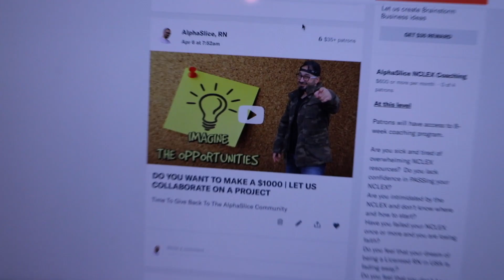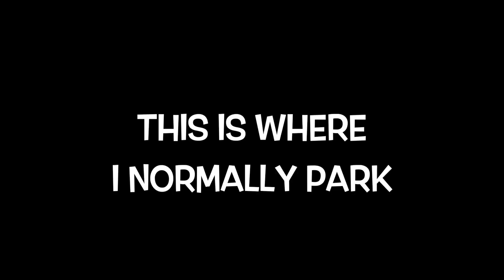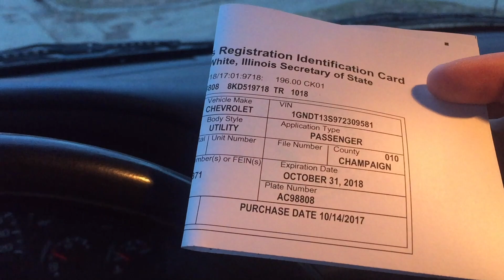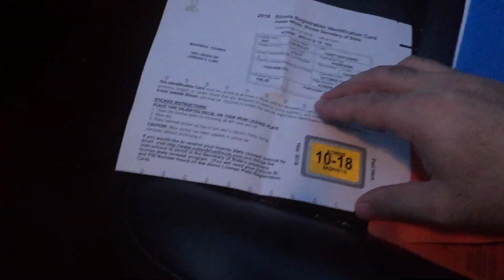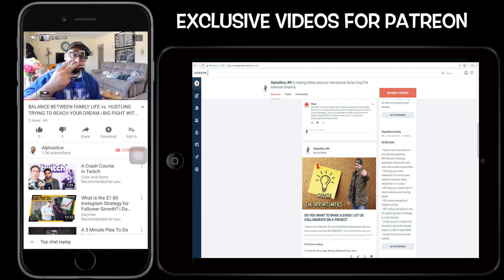BUSTED! GOT 2 TICKETS & AMANI'S JOB INTERVIEW | NURSE LIFE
Parked in the wrong spot and got BUSTED! Got 2 tickets. Amani's Job Interview went perfectly well.

Just a little bit about my Channel. This Channel is primarily directed towards nurses, but I also share my experience with life in USA. I talk about real estate, pay, budgeting, expenses, taxes, houses, and other motivational real life shit.

For nurses, I make vidoes discussing NCLEX topics, immigrations, getting jobs, social media, how to build your resume, job interviews, and more.

I am a registered nurse from lebanon, will be walking you through a day in the life of an immigrant RN in USA. I love to mix nursing and finance, budgeting and speciality certification in my videos.

I try to keep this channel PG. But don't get offended if I swear every now and then :(

I am giving 6 GoPros this year, starting end of January, so make sure you watch every single video to enter the contest.

I provide different content and Value there with rewards to Elite Patrons